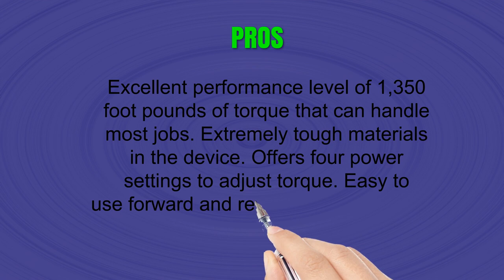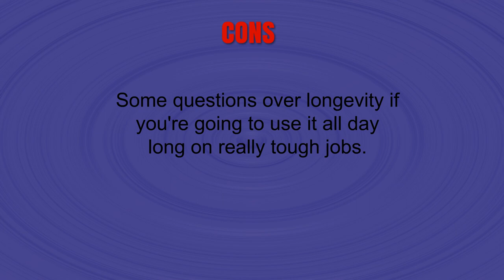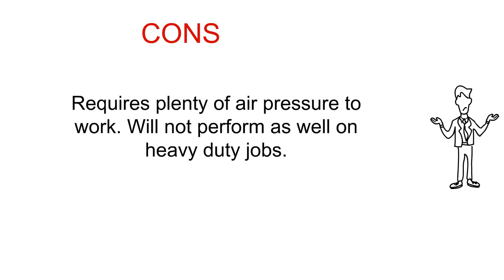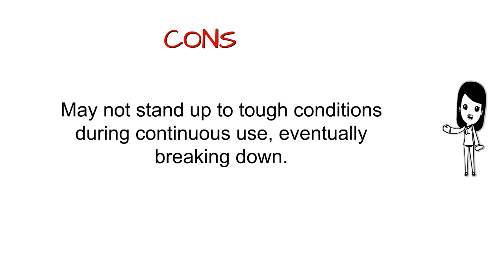3 Best Air Impact Wrenches To Buy 2019 - Air Impact Wrenches Reviews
3. Ingersoll Rand 2235TiMAX Drive Air Impact Wrench, 1/2 Inch

2. DEWALT DWMT70773L 1/2-Inch Square Drive Impact Wrench-Heavy Duty

1. NitroCat 1200-K 1/2-Inch Kevlar Composite Air Impact Wrench With Twin Clutch Mechanism